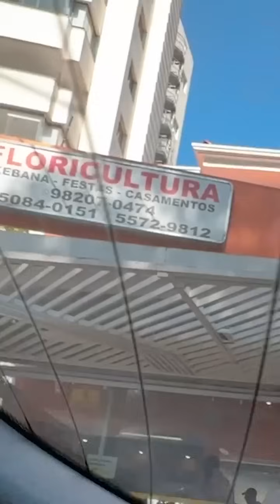Ela se ESCONDEU no PORTA-MALAS pra ESPIONAR namorado